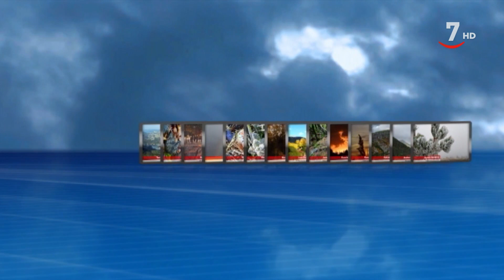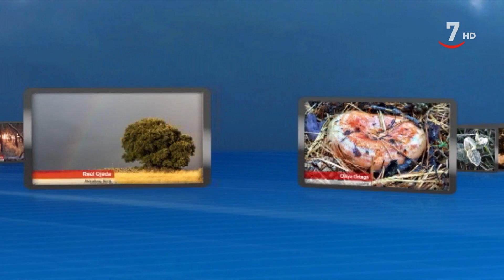El tiempo en Castilla y León para el 19 de octubre